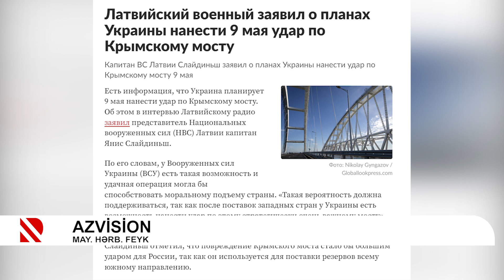Azvision: Böyük çağırışlara böyük cavablar - 07.05.2022